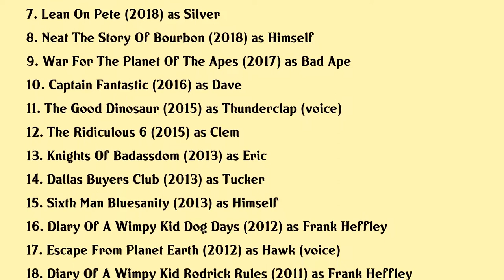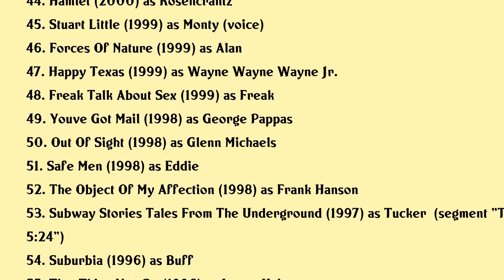Steve Zahn Movies list Steve Zahn| Filmography of Steve Zahn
Steve Zahn Full Movies List Filmography of Steve Zahn

Latest movies of Steve Zahn are:

1. 8 Bit Christmas
2. Uncle Frank
3. Cowboys
4. Tall Girl
5. Whered You Go Bernadette
6. Blaze
7. Lean On Pete
8. Neat The Story Of Bourbon
9. War For The Planet Of The Apes
10. Captain Fantastic
11. The Good Dinosaur
12. The Ridiculous 6
13. Knights Of Badassdom
14. Dallas Buyers Club
15. Sixth Man Bluesanity
16. Diary Of A Wimpy Kid Dog Days
17. Escape From Planet Earth
18. Diary Of A Wimpy Kid Rodrick Rules
19. Diary Of A Wimpy Kid
20. A Perfect Getaway

Complete list of movies acted by Steve Zahn are in this video.

Please Comment down your favorite movie of Steve Zahn